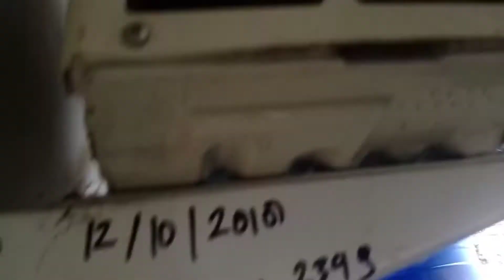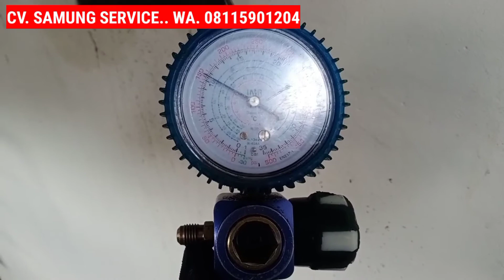WAJIB CUCI BESAR SHARP 0.5 PK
CV. SAMUNG SERVICE
Jln. Sei. Fatimah Rt. 021 Nunukan Barat Nunukan
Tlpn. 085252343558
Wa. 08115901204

Menerima:
Service AC
Service Printer & Komputer/leptop
Pemasangan CCTV
Instalasi Listrik
Door Accses
Auto Gate